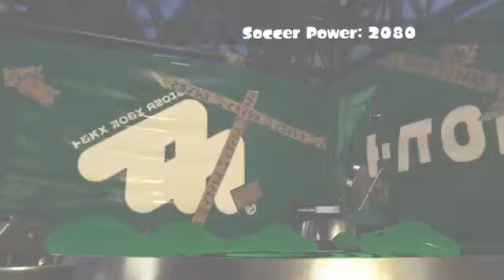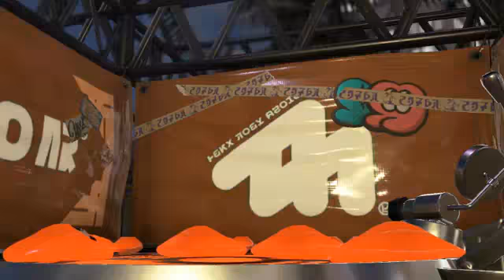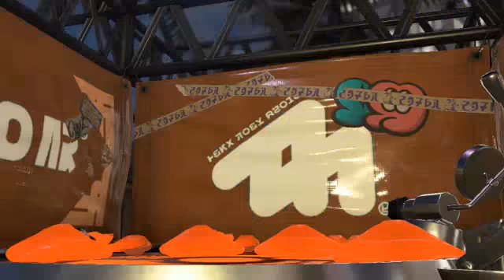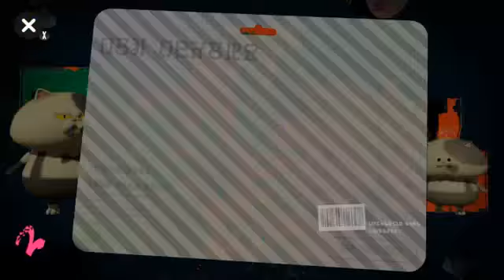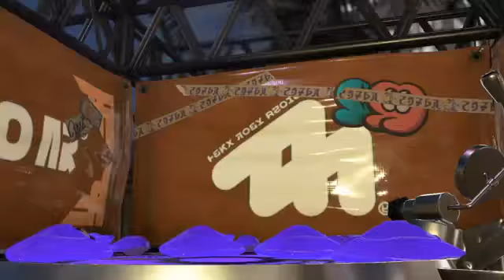Splatoon 2 Online Splats #28 | I'm getting slimed!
2nd half of the Splatfest video. Apparently, I have to wait for a few seconds until the video is back to normal. But sill, I ended the stream before it was 10pm. At least, I had fun with Team Soccer. Looking forward to May's Splatfest.